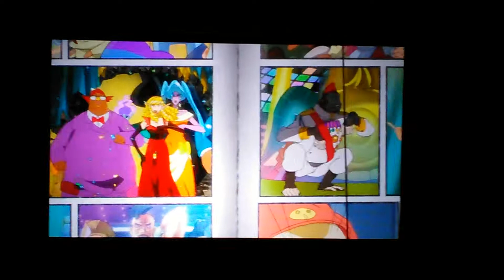Anime Boston 2016 Closing Ceremonies Part 2